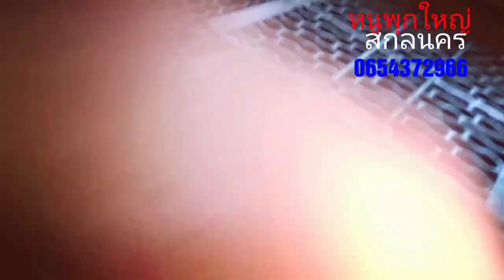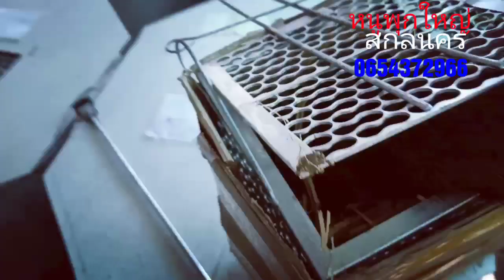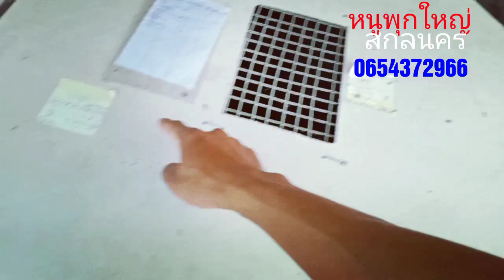จับหนูขาย style หนูพุกใหญ่สกลนคร หนูนาไซย์ยักษ์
หนูพุกใหญ่สกลนคร จับหนูขาย style หนูพุกใหญ่สกลนคร หนูนาไซย์ยักษ์
จับหนูขาย styleพุกใหญ่สกลนคร หนูนาไซย์ยักษ์ หนูพุกใหญ่สกลนคร
 สอบถามสายพันธุ์เพิ่มเติมที่
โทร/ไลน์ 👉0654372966